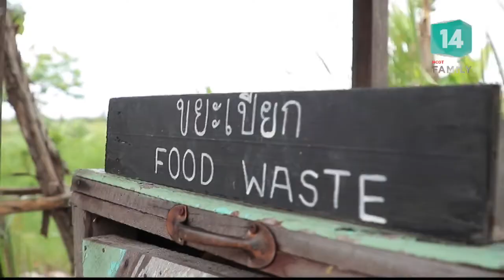Farm De Lek ( ฟาร์มตาเล็ก) @จ.นครนายก (22 ก.ค.61) เมืองไทย Like & Share | MCOT Family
Farm De Lek ( ฟาร์มตาเล็ก) กิจกรรมกลางแจ้ง สำหรับเด็กและครอบครัว @จ.นครนายก